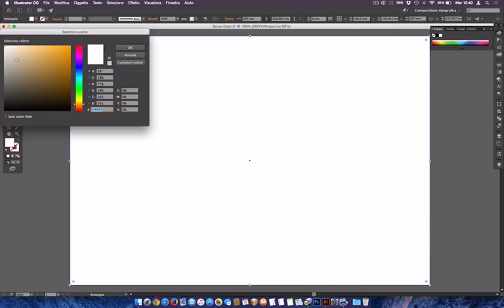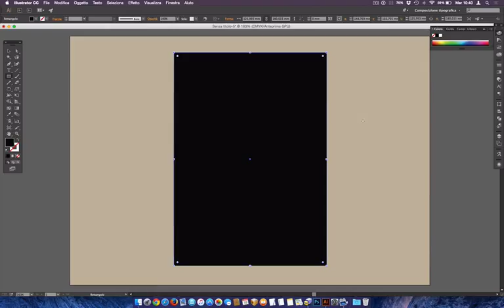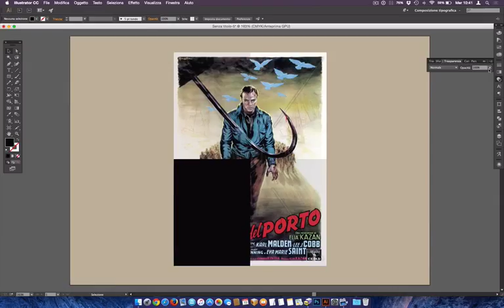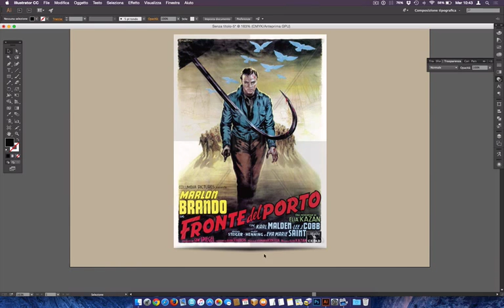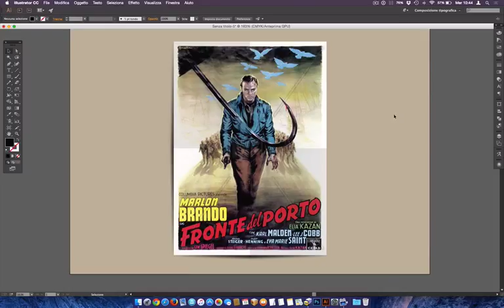Effetto piegatura Poster - Illustrator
*ADOBE CC OFFERTA
Semplici tutorial gratuiti su ADOBE ILLUSTRATOR per conoscere questo fantastico software.
Inizia a creare loghi e illustrazioni vettoriali con Adobe Illustrator. Nel mio canale troverai decine di video tutorial semplicissimi, alla portata di tutti e soprattutto gratuiti!

23mm F2
27mm F2.8
35mm F2
18-55mm F2.8- F4
10-24mm F4
55-200 F3.5-4.8
20000 mAh
10000 mAh